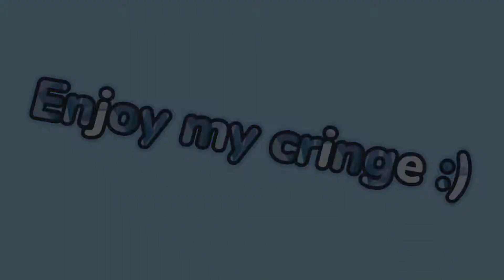Realizing how weird my kid is.. | Roleplay Ep2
*hello*
TYSM for !148! subs! ILY ALL